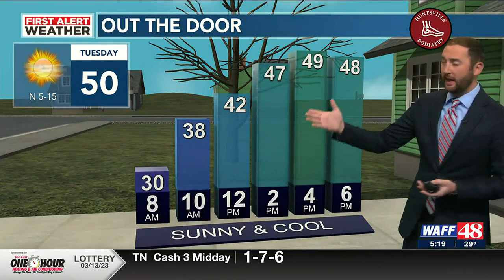WAFF 48 First Alert Forecast: Cold morning temps lead to sunny & dry afternoon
Meteorologist Eric Burke has the March 14 forecast for north Alabama